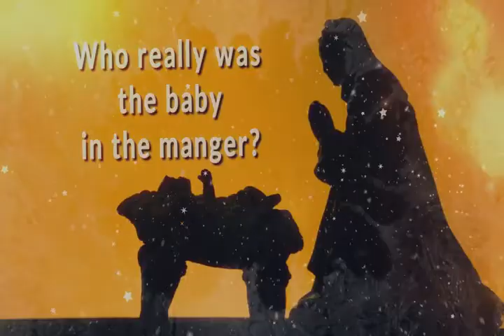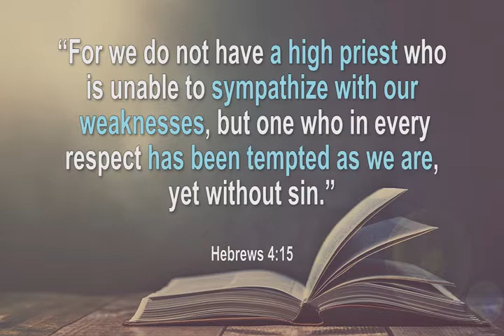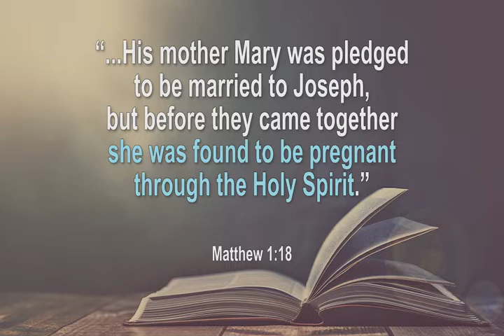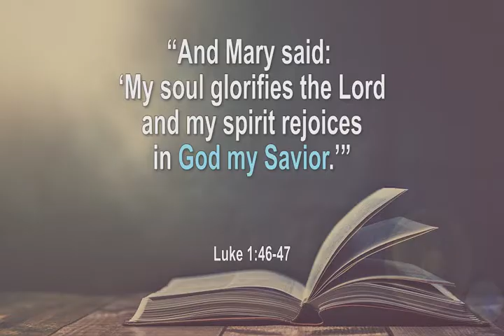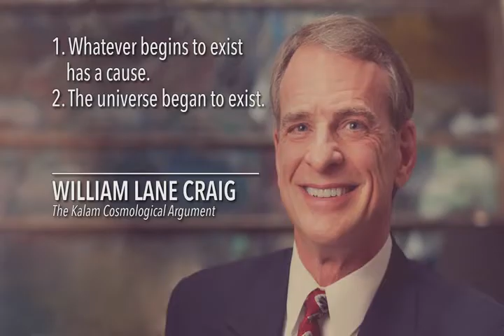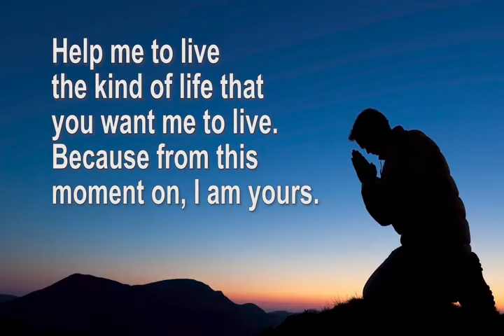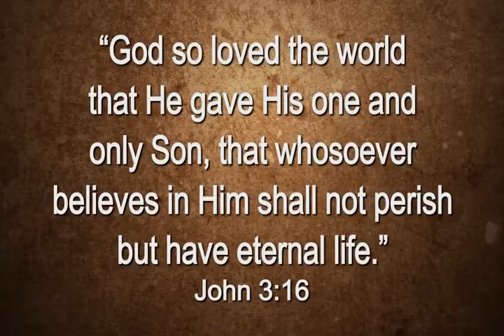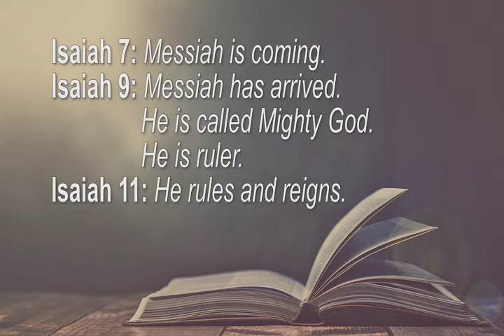Ankerberg 17 LS21 C 3 REPLACEMENT~1